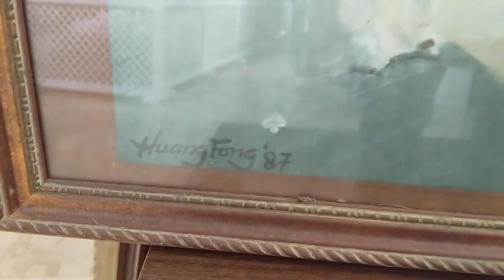[PRE-OWNED] Lukisan Huang Fong (Gadis Pemintal) Watercolor On Paper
Lukisan Huang Fong tahun 1987.
Watercolor on paper / cat air di atas kertas.

Lukisan ini sudah ada di keluarga kami selama puluhan tahun, dan siap untuk menemukan kolektor barunya.

Harga sudah termasuk frame.